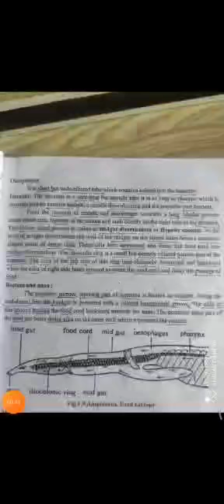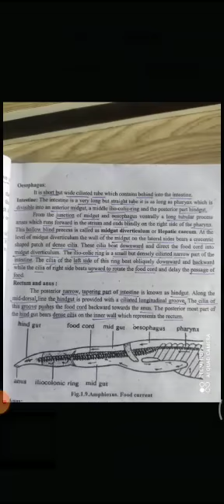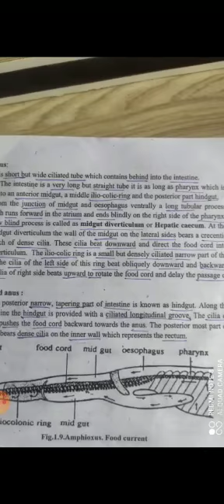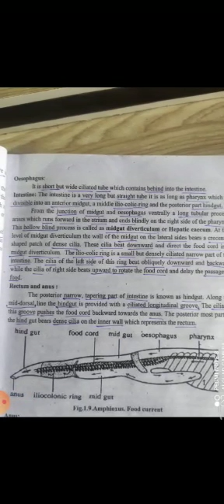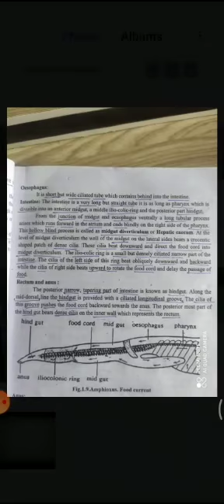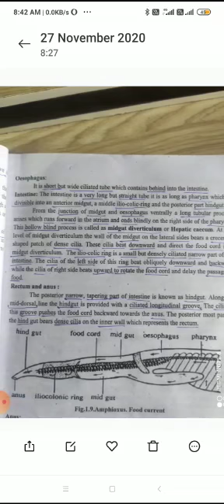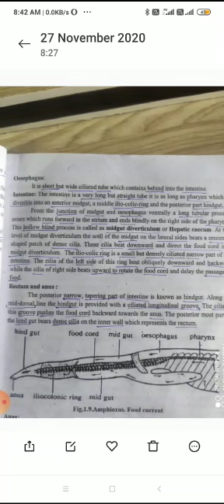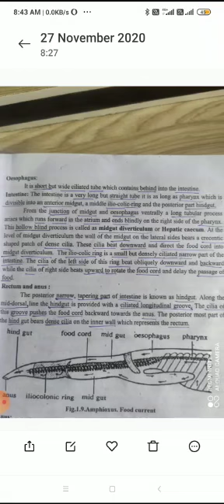Oesophagus sem3 zoology prof. Mehare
Video from Samrudhi